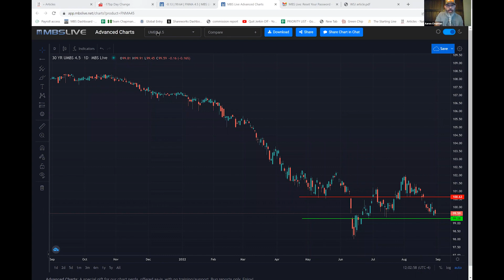Raising Rents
Consumer Confidence...Market reaction

Created 08/30/2022